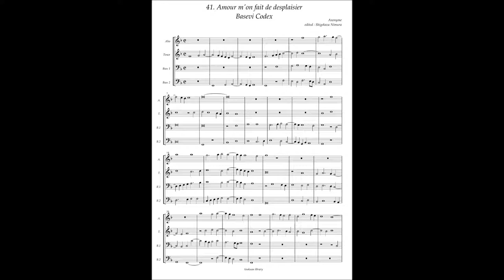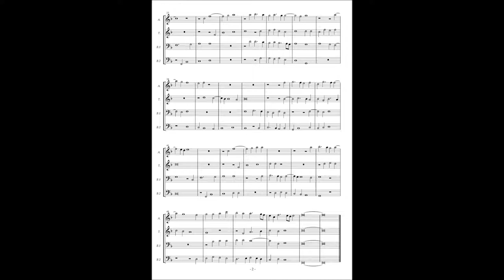Basevi Codex, (41) Anonymous "Amour m'on fait de desplasier"